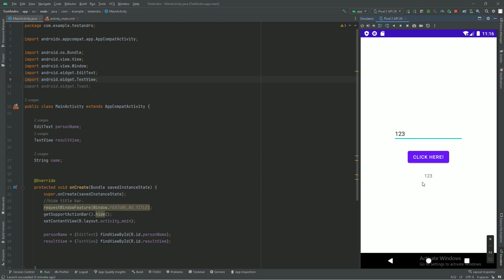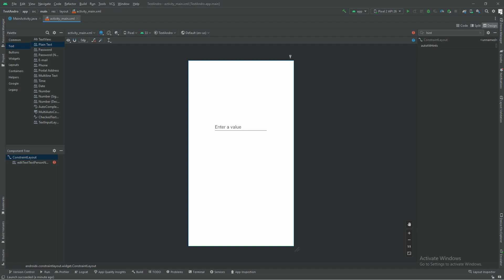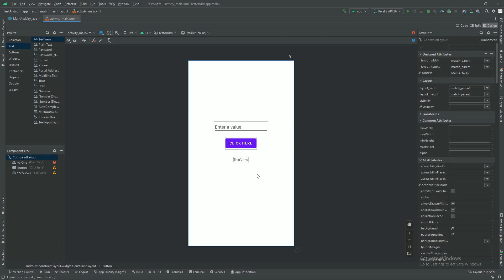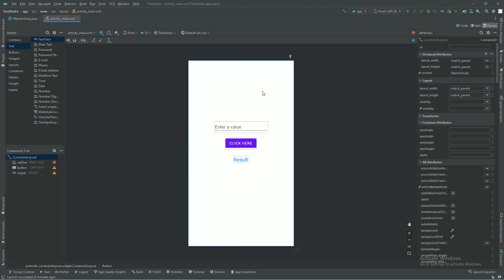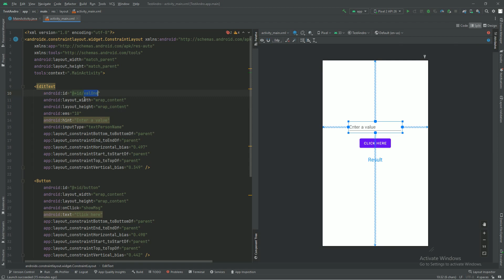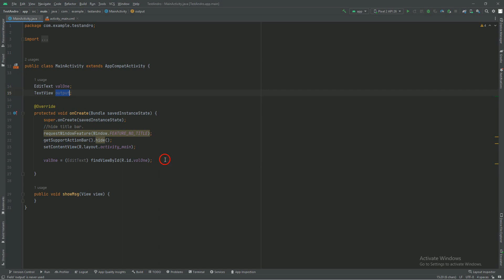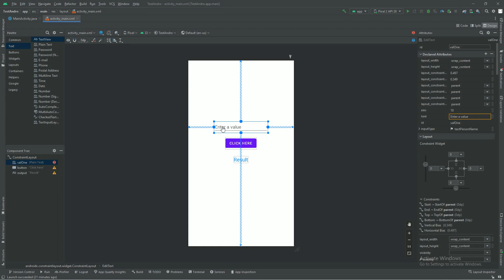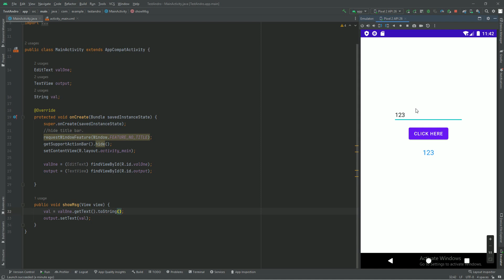Malayalam Tutorial on How to Use TextView and EditText in Android Studio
Android studio basic setup for an idea.
Control UI: TextView, EditText

Always watch in full video quality and also use headphone for better understanding. Good Luck!